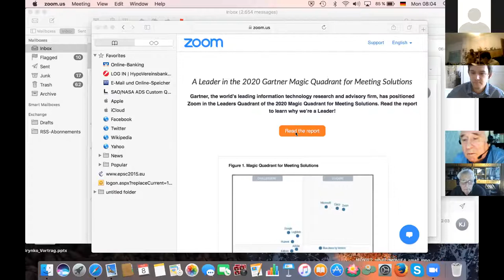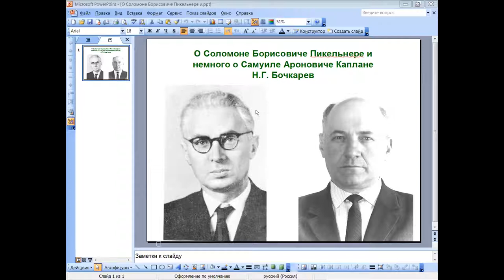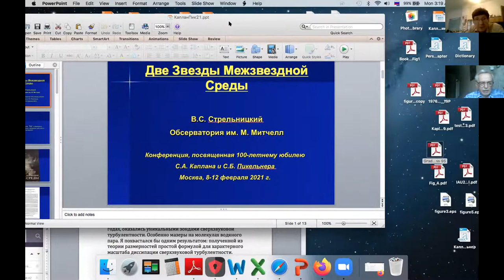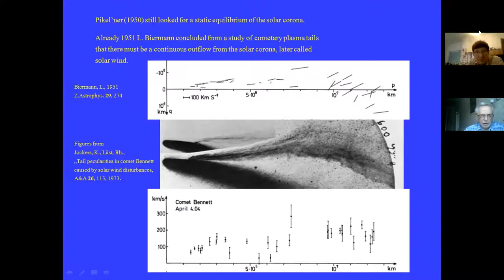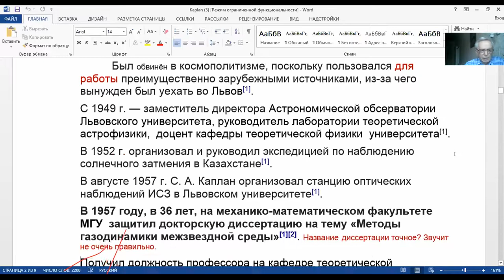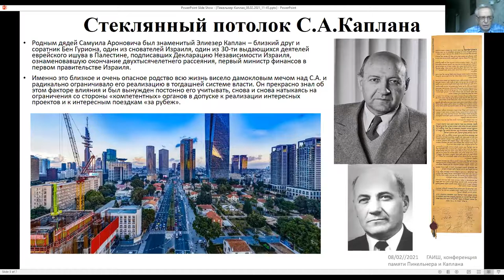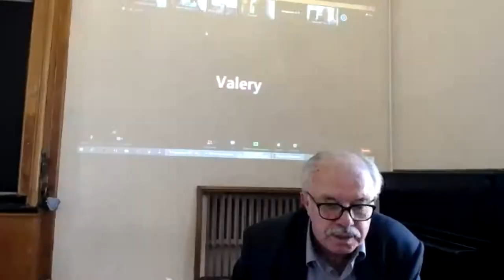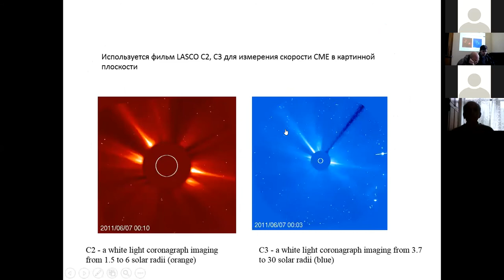Конференция "Идеи С.Б. Пикельнера и С.А. Каплана и современная астрофизика" ГАИШ МГУ 08.02.2021